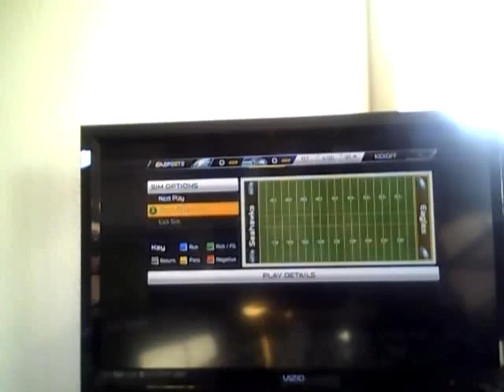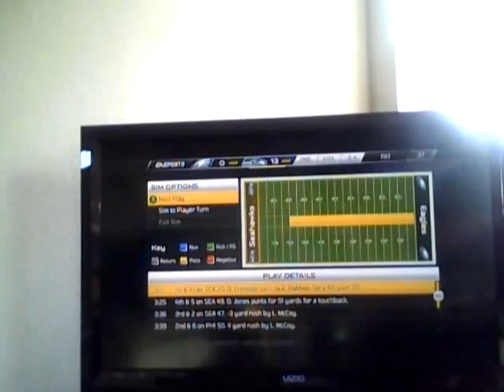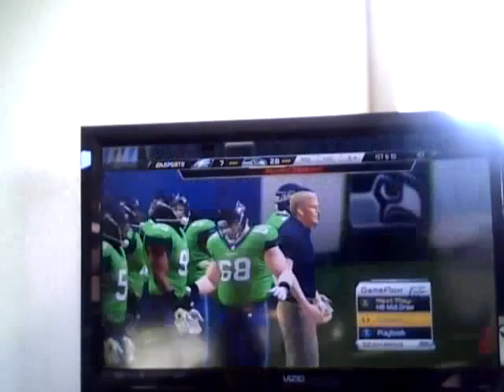EAGLES @ SEAHAWKS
PLAYOFFS 2013
EAGLES 10-5-0 SEAHAWKS 16-0-0
SEAHAWKS 45-10 F